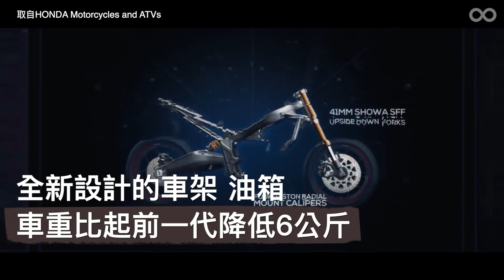HONDA CBR650R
HONDA在去年米蘭展推出了全新世代的CBR650R，導入全新的運動化家族外觀，動力、重量以及騎士三角都更加熱血戰鬥，讓CBR650R成為日常使用兼假日熱血的最佳良伴